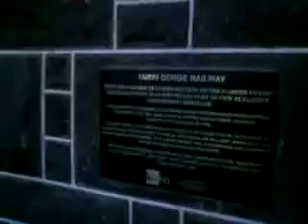Dunedin Railway Station - New Zealand - October 2010